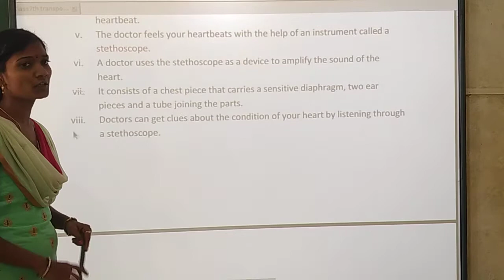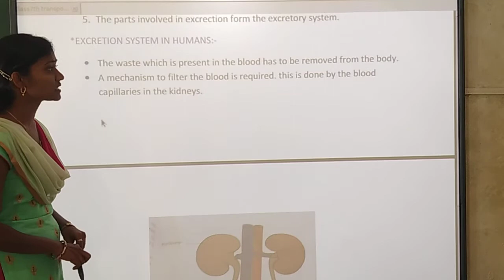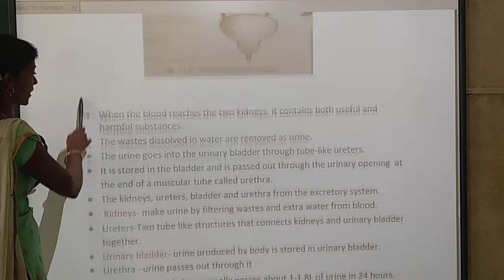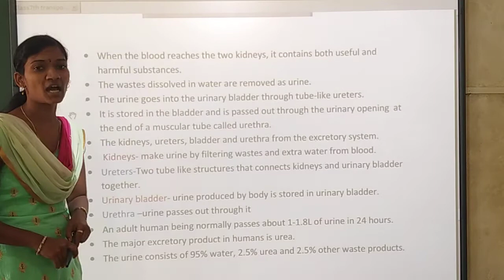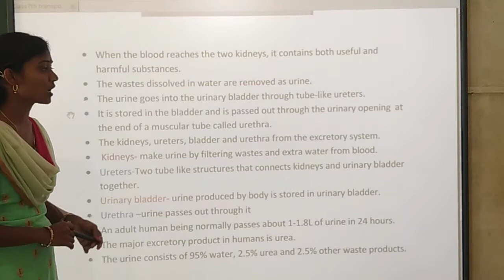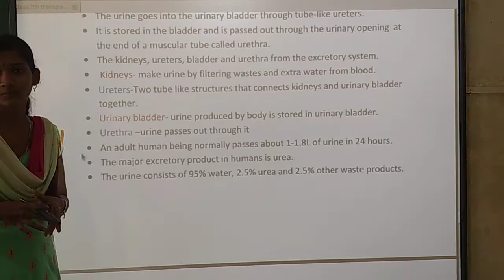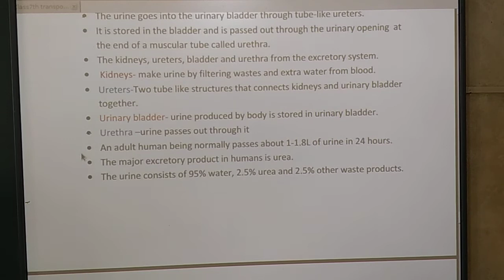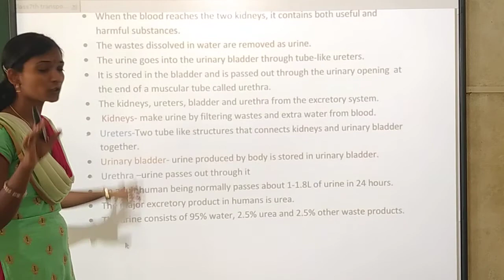class- 7th#science#Transportation in animals and plants# part- 7